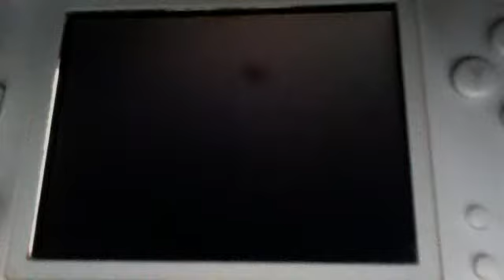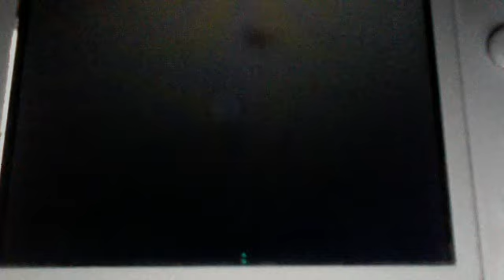Animal Crossing Wild World:I payed my House!/The Roost/Phyllis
So I just payed my house! :D And I got to the Roost to look around if someone was there!
Phyllis was there (Quite annoying). I can't wait for my new house! x3
And sorry for the noise (My dad and mom are talking)